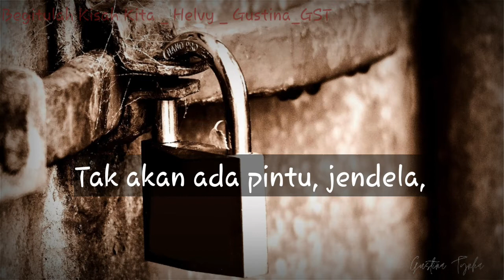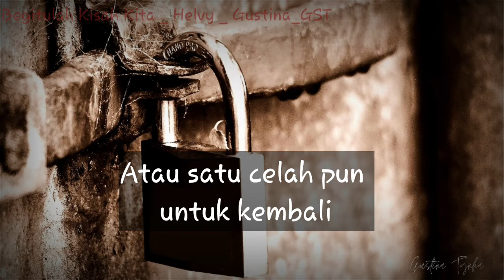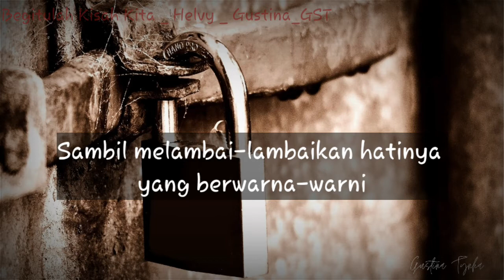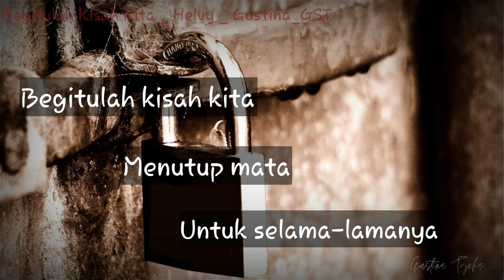Puisi Begitulah Kisah Kita Menutup Mata untuk Selama-lamanya | Helvy Tiana Rosa | Oleh Gustina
Puisi Begitulah Kisah Kita Menutup Mata untuk Selama-Lamanya karya Bunda Helvy Tiana Rosa. Beliau bersaudara dengan Bunda Asma Nadia.
Puisi karya Helvy Tiana Rosa dikutip dari

PUISI
Judul   : Begitulah Kisah Kita Menutup Mata untuk Selama-lamanya
Penulis  : Helvy Tiana Rosa
Pembaca : Gustina Tellong
Video     : GST

Video ini merupakan karya seseorang yang selalu ingin melakukan yang terbaik untuk kesukaannya. Meskipun suaranya pas-pasan, Penghayatannya kurang namun dia selalu melakukannya dengan baik.
Menyadari karya ini jauh dari kesempurnaan, oleh karena itu kritik dan saran silahlan disampaikan melalui kolom komentar khususnya kritik yang membangun.
Dukungan dari teman-teman sangat diperlukan untuk lebih semangat lagi berkarya.
Jangan bosan menyaksikan karya-karya Gustina Tynha.
Terima kasih 🙏🙏🙏

Selamat Menontonn,
Semoga Terhibur, dan
Semoga bermanfaat.